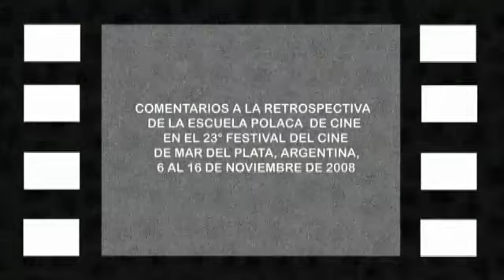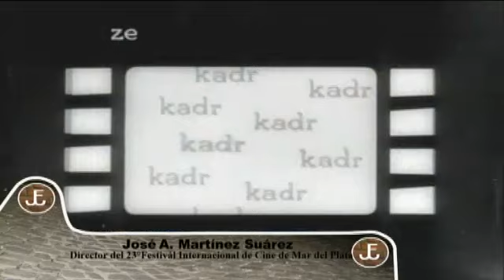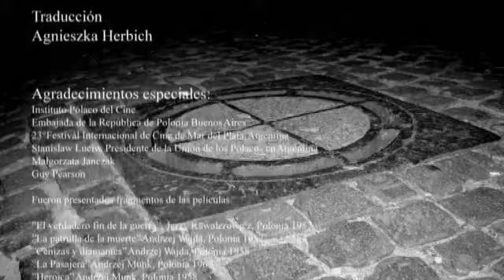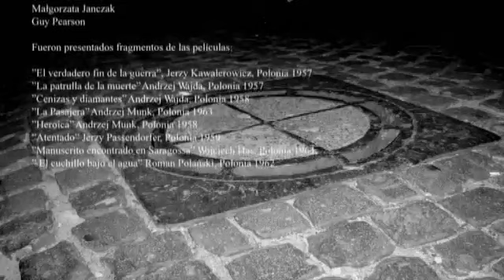Retrospectiva de cine polaco